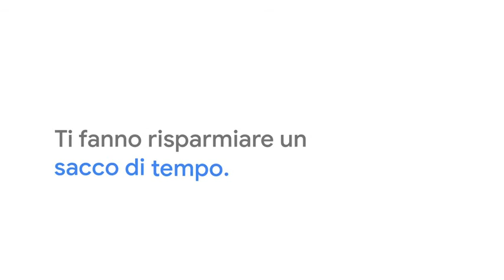Chromebook Acer 314 CB314 1H C0U7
Acer Chromebook 314 CB314-1H-C0U7 Notebook, Pc Portatile con Processore Intel Celeron N4020, Ram 4 GB DDR4, eMMC 64 GB, Display 14" Full HD LED LCD, Scheda Grafica Intel UHD, Chrome OS, Silver

IL FUTURO DELL'ELABORAZIONE: basso consumo energetico e velocità del software grazie al processore Intel di ultima generazione; queste prestazioni consentono di lavorare sul tuo Chromebook Acer a progetti grafici complessi in modo semplice e veloce
BATTERIA CARICA TUTTO IL GIORNO: Chrome OS ottimizza le prestazioni della batteria e ti permette di fare di più con ogni carica, dandoti un’autonomia fino a 12 ore; un'intera giornata di lavoro e non devi avere sempre con te l'alimentatore
CHROME OS: sistema operativo veloce, semplice e sicuro creato da Google e progettato per come viviamo oggi; si avvia in pochi secondi, antivirus integrato e aggiornamenti automatici che lo fanno rimanere veloce, sicuro e come nuovo nel tempo
ALTA PRODUTTIVITÀ: Sul web o con la miriade di app disponibili nel Google Play Store, Chrome OS ti consente di fare tutto ciò che vuoi; per il lavoro, lo studio e il tempo libero; online e offline; con un piccolo aiuto da Google
MOBILITÀ SENZA CONFINI: la portabilità è la caratteristica chiave di questo Chromebook Acer, più piccolo di un foglio A4 e pesante solo 1.5 kg; sta comodamente in una borsa piccola ed è sempre pronto all'uso
Tipologia di memoria computer: sdram

- Si declina ogni responsabilità, le informazioni inserite nel video possono subire variazioni, non essere complete o essere inesatte, per specifiche più dettagliate e maggiori informazioni si rimanda al produttore.